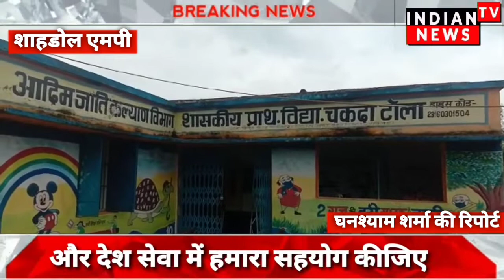शहडोल में स्कूल की छत से पानी टपक रहा है बच्चों को पढ़ने में कठिनाइयों का सामना करना पड़ रहा है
इंडियन टीवी न्यूज़ शहडोल से संवाददाता घनश्याम शर्मा की रिपोर्ट

स्कूल की छत से पानी टपक रहा है जिससे बच्चों को बैठने , पढ़ने में कठिनाइयों का सामना करना पड़ रहा है !

शहडोल -  विकासखंड बुढार संकुल बलबहरा  शासकीय प्राथमिक विद्यालय चकदा बलबहरा में बरसात के पानी से स्कूली बच्चों को भारी दिक्कतों का सामना करना पड़ रहा है वहां के स्कूल भवन की छत से भारी मात्रा में पानी टपक रहा है तथा फर्श में पानी भरा रहता है जिससे वहां के बच्चों को बैठने और पढ़ने में भारी परेशानी का सामना करना पड़ता है वहां के स्कूल प्रबंधन एवम शिक्षा विभाग के द्वारा किसी प्रकार का ना कोई सहयोग वा सुविधा मुहैया नहीं कराई जा रही है , ग्रामीण क्षेत्रों के बच्चों के भविष्य के साथ खिलवाड़ किया जा रहा है वहां पर देखने पर असुविधाओं का अंबार दिखाई देता है। स्कूल में जलभराव होने के कारण बच्चों की बैठने की व्यवस्था सुचारू रूप से कहीं पर नहीं हो पा रही है जिससे बच्चों को शिक्षा प्राप्त करने में काफी दिक्कतों का सामना करना पड़ रहा है एक तरफ तो सरकार हर सुविधा बच्चों के लिए उपलब्ध करा रही है पर शासन की सुविधा से  वंचित दिख रहा है शासकीय प्राथमिक विद्यालय चकदा बलबहरा स्कूल वही जब मीडिया ने शिक्षिका से बात करने की कोशिश की शिक्षिका ने बताया कि हमने बहुत बार अपने उच्च अधिकारी को सूचना दी है फिर भी अभी तक कुछ भी स्कूल के लिए नहीं किया गया जिससे बच्चों की शिक्षा बाधित हो रही है वहीं स्थानीय ग्रामीणों ने आरोप लगाते हुए कहा  कि हमारे बच्चों के भविष्य को कोई देखने वाला नहीं है और काफी दिनों से यह स्कूल ऐसे ही रहा है जिससे बच्चों को शिक्षा में भारी दिक्कतों का सामना करना पड़ रहा है

बाईट -1 स्कूल के बच्चे
बाईट -2 स्थानीय नागरिक